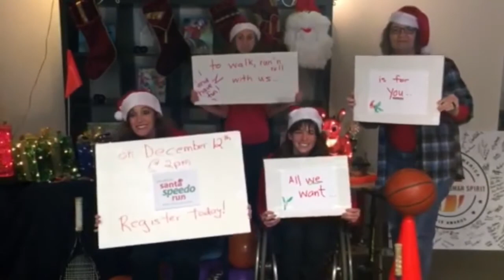BlazeSports to the Atlanta Santa Speedo Run - See you on December 12th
The Atlanta Santa Speedo Run is based on the highly successful fundraising event in Boston.  It’s comprised of a 1.5 mile fun run and social event to raise money for a selected Atlanta charity.  100% of the net proceeds are donated to the selected beneficiary at the end of each year. he ASSR is supporting BlazeSports this year and their mission to change the lives of individuals with physical disabilities through adaptive sport and recreation. Earning the title of Atlanta Santa Speedo Run Beneficiary will allow the organization to reach more children with disabilities who are ready to have their lives and confidence level improve through sports participation on any level.  Blaze sports also has programs to support veterans with physical disabilities, and injured active duty service members.

The event is December 12th and kicks off at 2:00 pm from Manuel's Tavern in Virginia Highland.